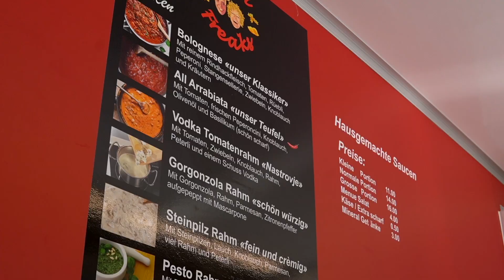Pasta Freaks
Mehr von Pasta Pasta Freaks